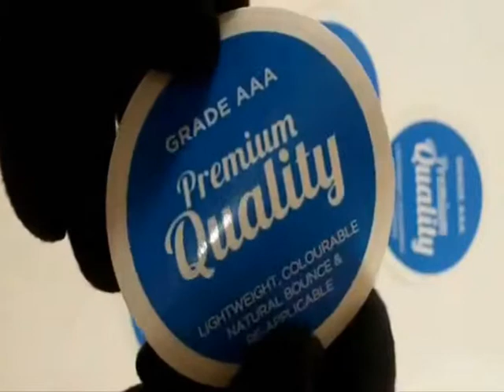Round Clear Vinyl Sticker